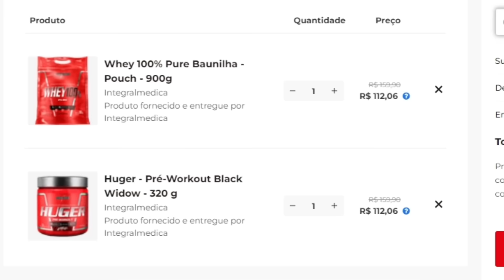a ÉPOCA de BALADA de BALESTRIN, GIGA, TOGURO e CARIANI | IRONCAST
⚡ MESTRE(S) DO VÍDEO:
@balestrinchannel8459, @FabioGigaPRO E @TOGURO2023